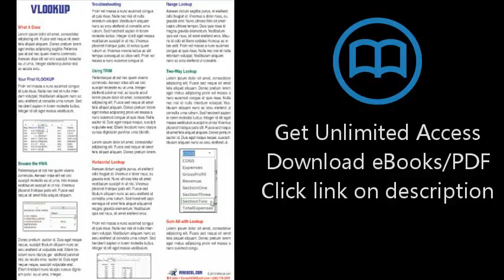Excel VLOOKUP Laminated Tip Card: Master VLOOKUP from MrExcel